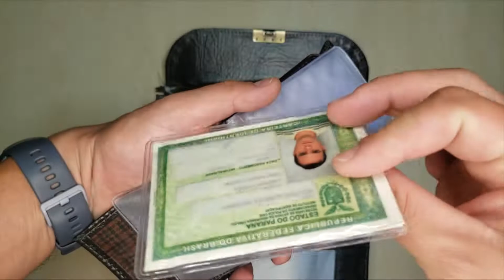Capanga em Couro, Pasta, Carteira de Mão, Bolsa de Mão com Porta Cheque, Cartão, Moeda, Documentos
Olá Youtuber, tubo bem?

Hoje venho apresentar a carteira pasta, bolsa de mão, capanga em couro bovino, tendo 3 divisórias internas (1 divisória sendo com zíper), 1 porta cheque, 1 porta níquel/moeda, 1 compartimento externo para documentos/cédula.

Descrição:

Código: 793.
Material: 100% Couro.
Largura: 25 cm.
Altura: 14 cm.
Espessura: 3 cm.
Divisórias Internas: 4, sendo uma com zíper.
Divisória Externa: 1.
Possui Alça de Mão: Sim.
Possui Fecho: Sim.
Porta Cartões: 6.
Porta Cheques: 1.
Porta Moeda/Níquel: Sim, interno.
Porta Documento: Sim, acompanha um porta documento removível com 6 plásticos.
Peso: 362 gramas.
Cores: Preto Toledo e Café Toledo.

Produto 100% Nacional.
Feito com muito AMOR, Fabricado por BRASILEIROS.

Atenção: As cédulas (dinheiro), cartões, documentos, não acompanham o produto, é apenas para melhor ser visualizado o item.